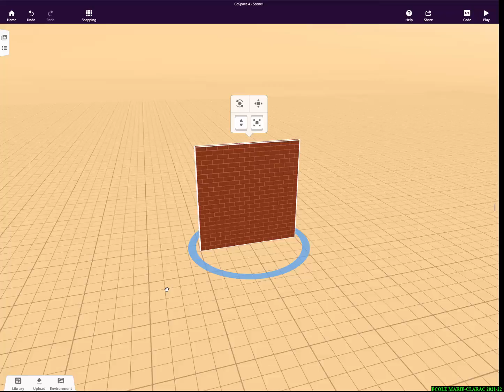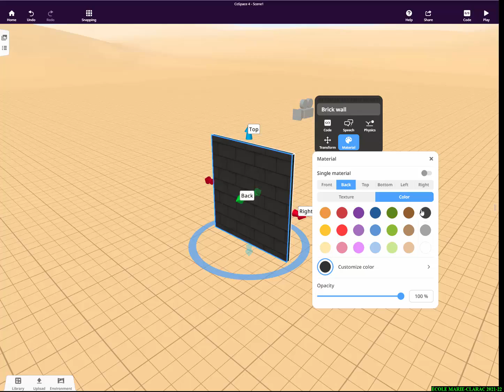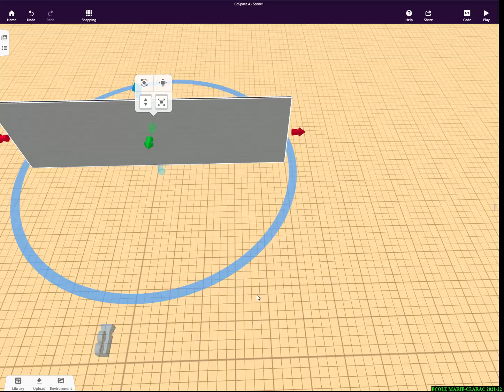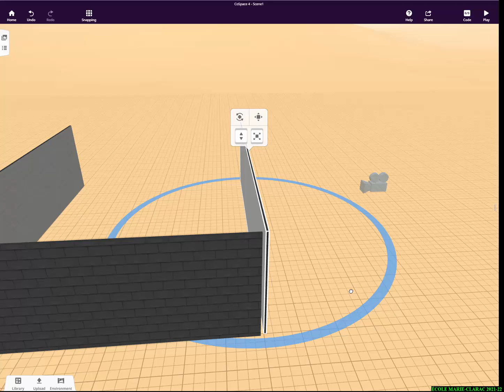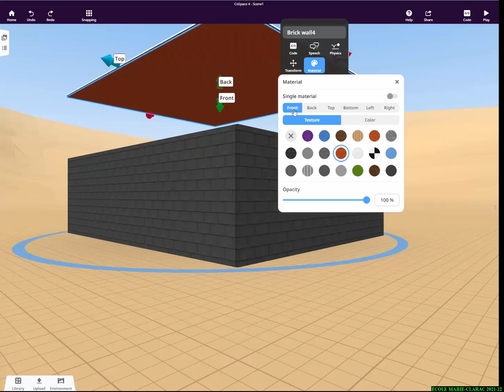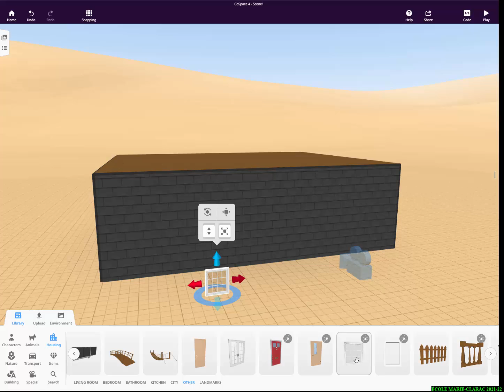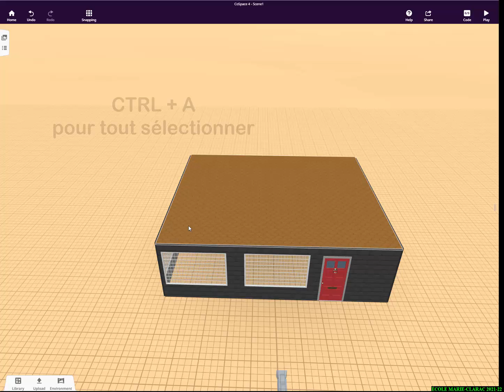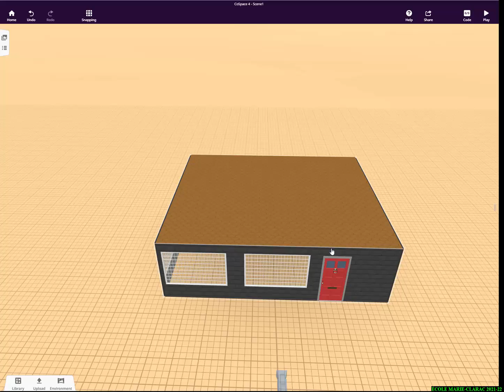Technique CoSpaces : Créer une structure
Comment créer une structure.